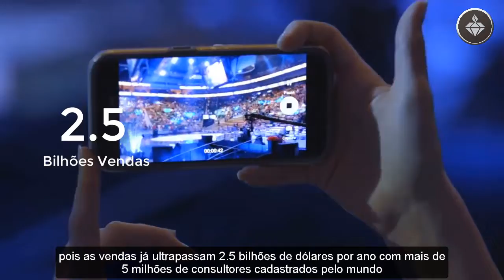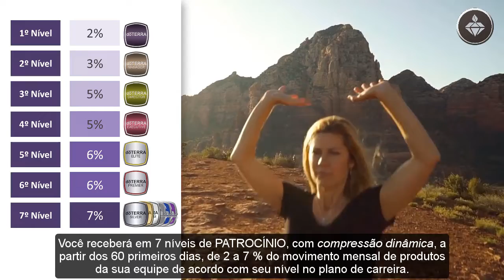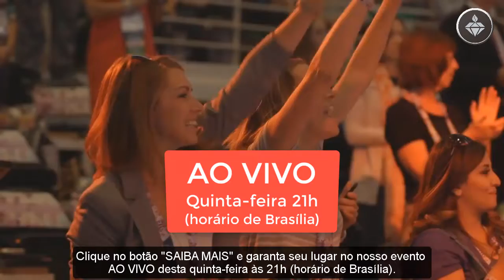Doterra Brasil 2019 - Apresentação Rápida - Clube Essencial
Apresentação rápida da doterra Brasil 2019, onde você saberá todos os benefícios que os óleos essenciais podem trazer para sua saúde e as vantagens de fazer parte da equipe Clube Essencial!

Cadastre-se com alguém do Clube Essencial e tenha acesso gratuito:
- Aulas de Internet Markenting
- Aulas de Óleos Essenciais
- Aulas de Marketing Multinível
- Mentorias Mensais
- Acesso ao grupo do Whatsapp restrito

Além de acompanhamento personalizado para você e sua equipe!
Cadastre-se com alguém da equipe Clube Essencial da Doterra